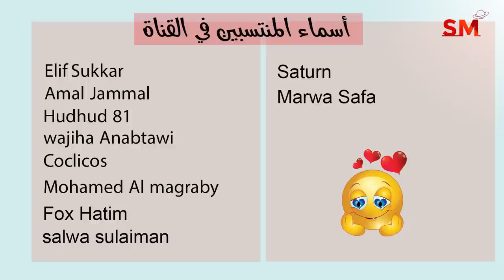انتقال عطارد الى القوس واهم التأثيرات و الزواية الفلكية سعيد مناع